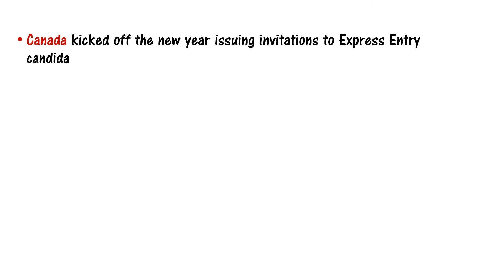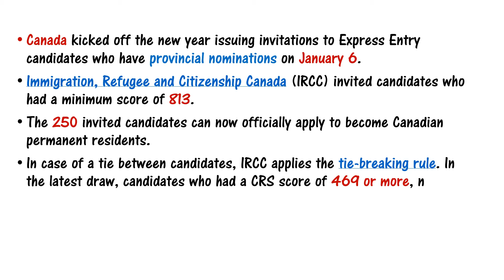Express Entry Draw # 171 || PNP Only || Jan 6, 2021